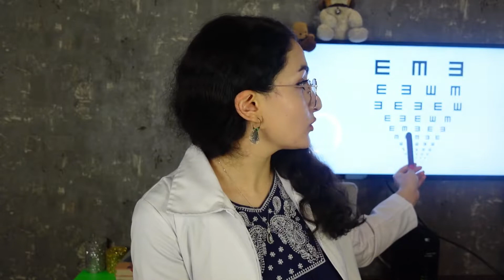امشب دکترت منم 🥰 / رول پلی دکتر چشم پزشک/ persian asmr / asmr farsi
سلام کیک کوچولوهای من اگه این ویدیو رو  دوست دارید حتما توی کامنتا بهم بگید😍❤️
خانم دکتر مراقبه چشمای توی خوشگل هستش نگران نباش❤️